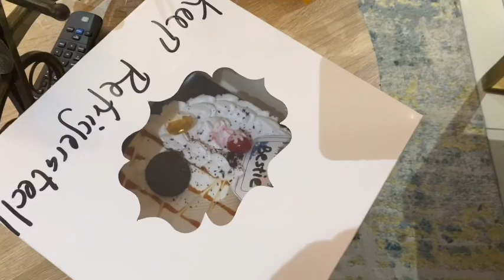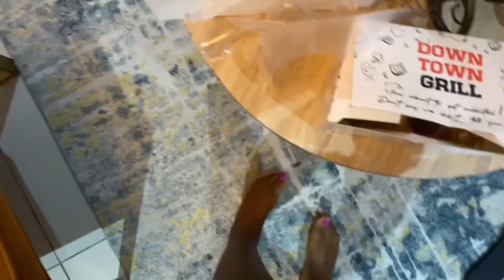MY SOLO BIRTHDAY ALONE😉🥳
Here’s a glimpse of how my solo birthday went down.